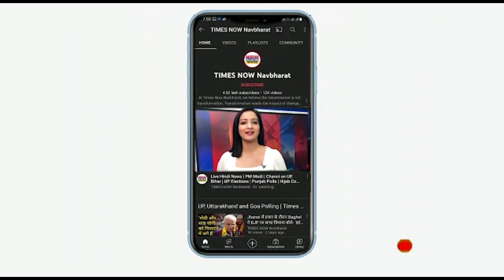Dr. Jai Madaan से जानिए Navaratri में कैसे करें मां शैलपुत्री की पूजा?| Navaratri Tips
इस वीडियो में डॉ. जय मदान आपको बताएंगी  Navaratri में कैसे करें मां शैलपुत्री की पूजा? आज के दिन कौन से उपाय करने से आपका दिन बनेगा खास? कौन से राशि के लोगों को आज के दिन क्या करना है और क्या नहीं करना है? देखें वीडियो.